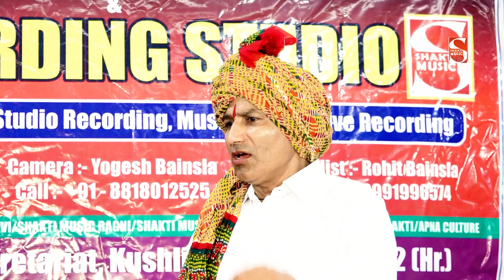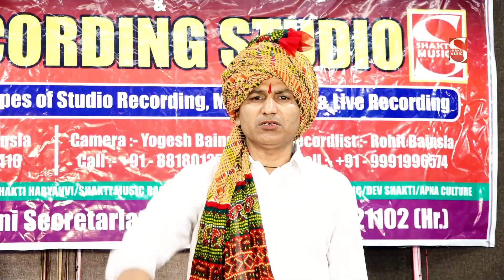आज बतावन क्यों आयी माँ पिछले राज पुराने | Raju Dayma & Kajal Chaudhary | New Ragni Competition 2022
Video credits :

Title  :- Ragni Competition 2022
Song:-आज बतावन क्यों आयी माँ पिछले राज पुराने
Singer :-Raju Dayma & Kajal Chaudhary
Lyrics :-
Digital Manage - Parmod Bainsla
Edit :- Shakti Music Team
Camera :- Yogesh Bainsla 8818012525